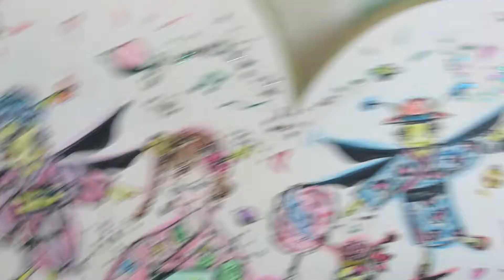宇宙のテンシミツバチタイのポエム(ぼんおどり星)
宇宙のテンシミツバチタイ
  スイーツにっき🍰🍭💕から

タイトル❤ぼんおどり星
出演☆ミツバチのコルザ🐝💕とミツバチベビー５つごトパーズ✨💍💜５つごテュルコワーズくん✨✨💍💙゜・＊*．。.・゜🐝💕そして👘浴衣の女子🎀♀🎆

声と作✒❤🎨(#^.^#)🎶©Hitomi OHIRA(^-^ゞ

人気の浴衣姿になったミツバチが女の子と
💫宇宙で🌟踊るお話👘🐝💓

Have a Fun time. with Bee @.~*..